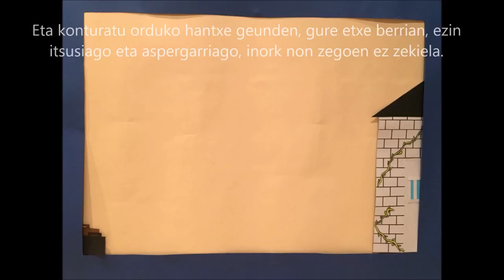Pijama marradunaz jantzitako mutikoa (LSD 04A)